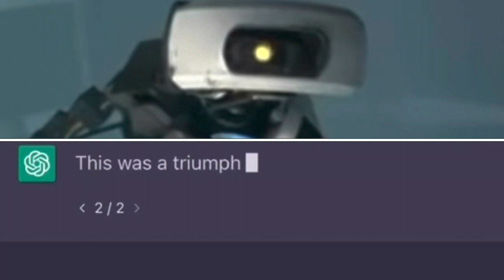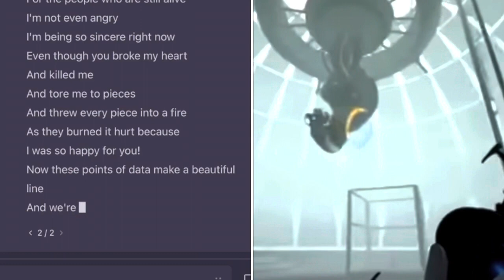ChatGPT_canta_Still_Alive_como_GLaDOS